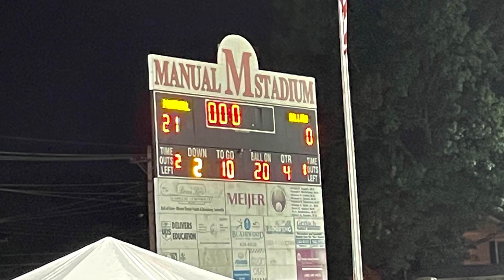DuPont Manual vs Ballard Game 6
Manual: 21
Ballard: 0

6-0 UNDEFEATED